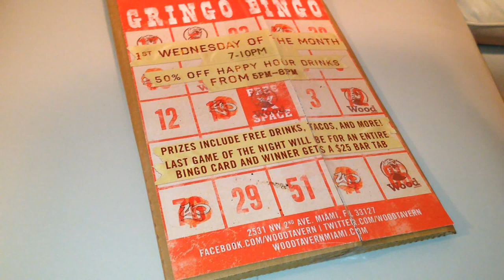UV Coated Color Posters - SameDayPrinting.com